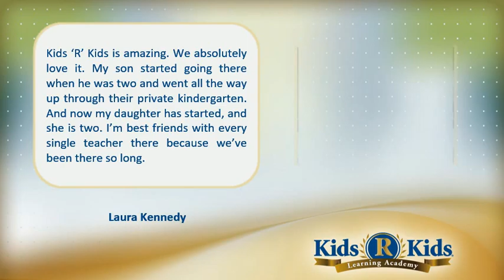KRK Topic Video After the tour